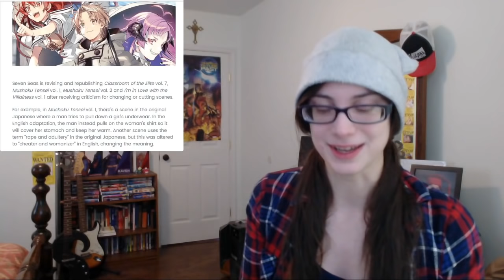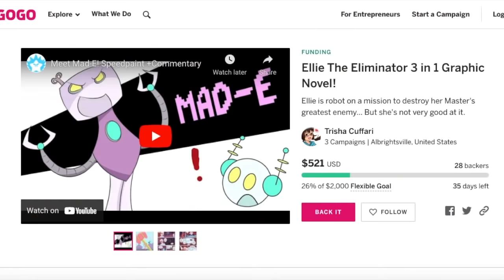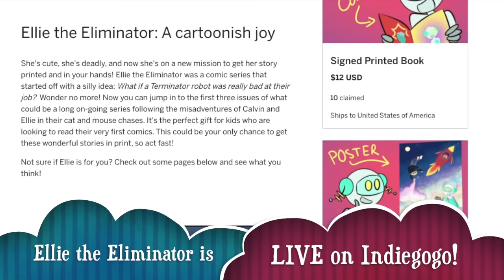Seven Seas Re-Releases Light Novels after Criticism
Happy fans, happy life.